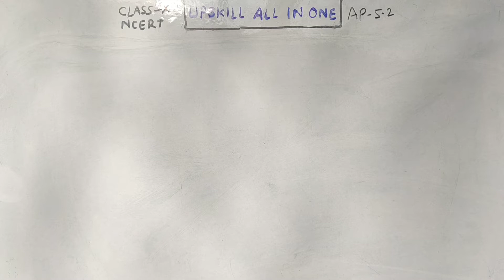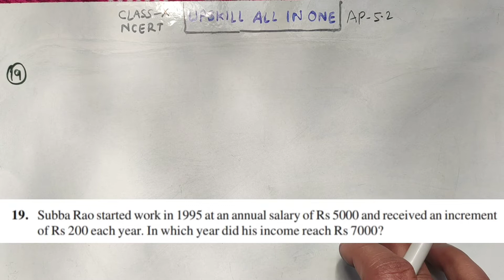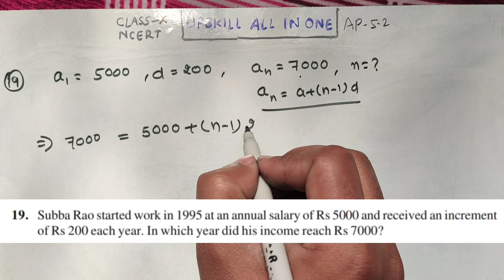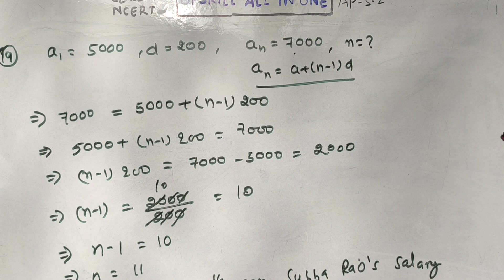Question-19 | Exercise-5.2 | NCERT Math Class-10 | Upskill All Ain One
Hey Guy's, This is Md Wali Ahmad & I'm very happy to help you by sharing my knowledge.

In This Video I have described about:
NCERT Math Class 10th arithmetic progression | Exercise 5.2 | Question-19

??!I need you Support.!?? So Please...!
??Keep Supporting ??

Regards
Upskill All in One.